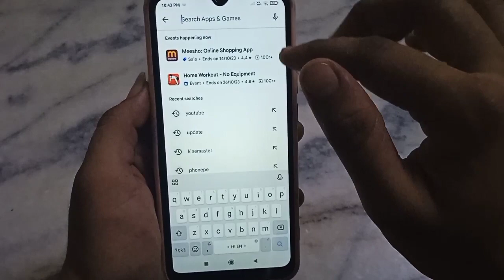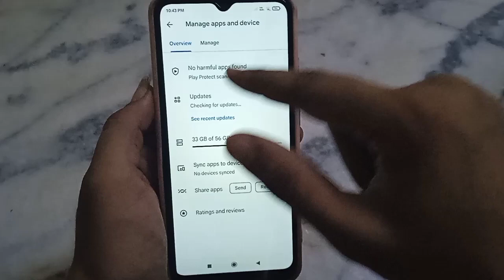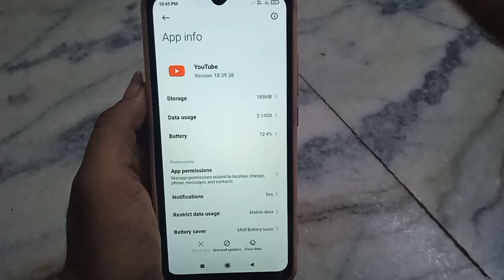YouTube bahut jyada hang kar raha kaise thik kare!! how to solve YouTube hang problem!!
YouTube bahut jyada hang kar raha hai kaise thik kare
how to solve YouTube hang problem
youtube hang problem ko kaise fix kare
youtube hang problem how to fix this
youtube bahut jyada hang ho raha hai kaise thik kare
how to fix youtube hang problem